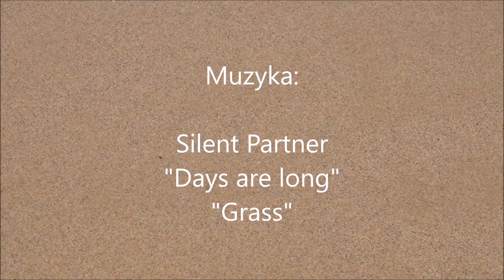Rota Vicentina & Algarve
Rota Vicentina poprowadzona jest przez klify Costa Vicentina i Algarve, gdzie są najładniejsze plaże na portugalskim wybrzeżu.